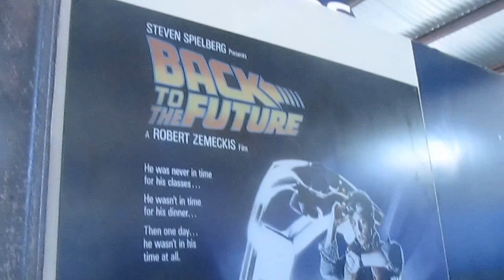Delorean DMC 12 Back to the Future en Chile(Museo del Automóvil Viña Santa Cruz)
Aquí una réplica del Delorean DMC 12 que se usó en la trilogía de Volver al Futuro(en ingles Back to the Future) el que fue conducido por Marty McFly y su amigo el Doc Emmett Brown,los protagonistas de la película

Se conoce como el "DeLorean" porque fue el único modelo que fabricó la extinta automotriz Delorean Motor Company

En los Studios Universal hay 2 de los 7 restantes que aun existen y que están ahí de exhibición

También existe una locomotora de vapor voladora basada en el DeLorean que aparece en el final de 3° película de 1990

También hay otro igual en el Museo de la Moda de Santiago